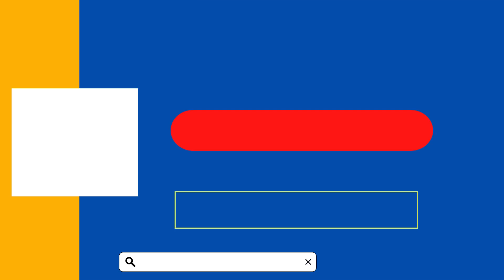ALL TEACHING EXAMS || EUREKA ACADEMY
🔴 KVS PRT ONLINE NEW BATCH - 2023
🔴 KVS PGT ONLINE NEW BATCH - 2023
🔴 KVS TGT ONLINE NEW BATCH - 2023
➤ CORPORATE OFFICE
☛ G.T.B. NAGAR, 106, Ground Floor Between GTB Nagar Metro Station Gate No. 3 & 4 Kingsway Camp (Ring Road), Delhi-110009.